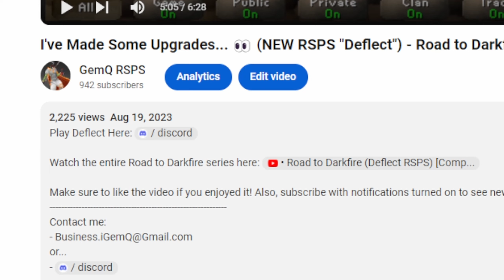NEW Magic DMG Booster Upgrade! 🔥 (NEW RSPS "Deflect") - In Debt #14